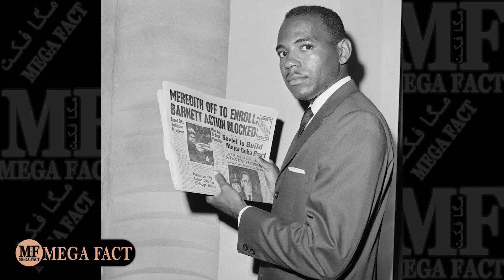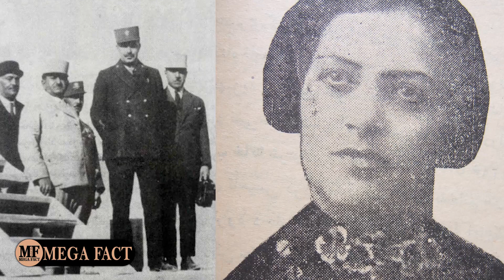حمایت رضاشاه از اولین زنی که هفت سال قبل از قانون کشف حجاب، نداشتن حجاب انتخاب کرد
دوستان خیلیا فکر میکنن که رضاشاه بعد از سفر به ترکیه و دیدار با آتاتورک قانون کشف حجاب رو تصویب کرد ولی در اون دوران زنان ترکیه حجاب داشتن حتی زن آتاتورک با حجاب بود یا در این برهه زمانی زن اردوغان کاملا با حجاب هستن و کشور ترکیه در اون دوران بسیار متعصب بودن.

هفت سال قبل از قانون کشف حجاب زنی به اسم صدیقه دولت آبادی تصمیم گرفت که کشف حجاب کند و در اون دوران که مردم تفکر درستی از بی حجابی نداشتند به خانم صدیقه حمله کردند و ایشان رو کتک زدن وقتی خبر به دربار و به گوش رضاشاه پهلوی رسید برای صدیقه خانم تا هفت سال یعنی تا زمان قانون کشف حجاب ۲نیروی شهربانی رو برای اسکورت ایشان قرار دادن که هر کجا رفتند از صدیقه خانم محافظت کنند و اگر در خانه بودند از منزل ایشان مراقبت کنند.

بیست سال بعد از جریان صدیقه خانم در کشور امریکا یک سیاه پوست به اسم جیمز مردیت تصمیم گرفت که به دانشگاه مختلط می سی سی پی برود به محض ورود به این شخص حمله شد و از دانشگاه بیرون انداخته شد و دولت امریکا در اون زمان برای این شخص محافظ گذاشتن و برای این ماجرا چندین مستند و کتاب و فیلم و نمایش ساخته شد و به این ماجرا افتخار میکنند ولی در کشور ما فکر نمیکنم تعداد زیادی در جریان ماجرای حمایت رضاشاه از صدیقه خانم باشند